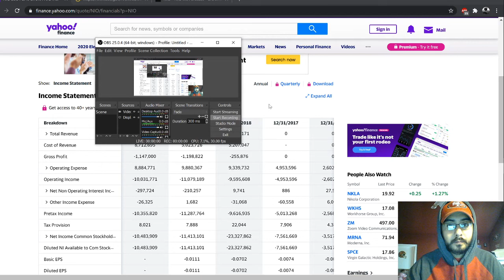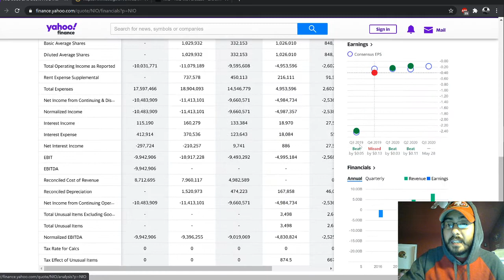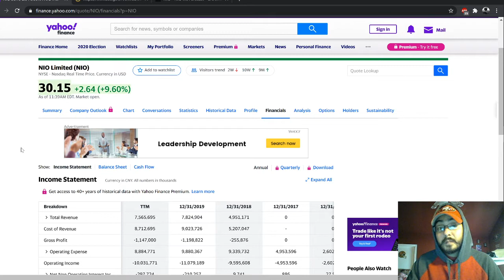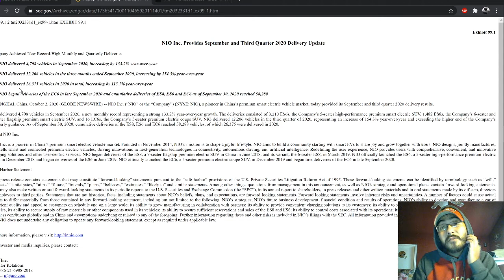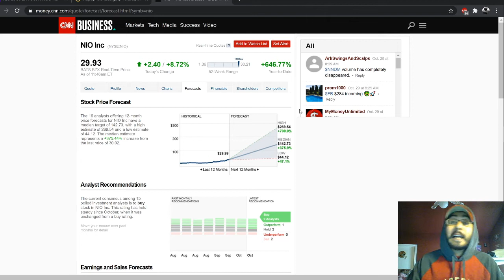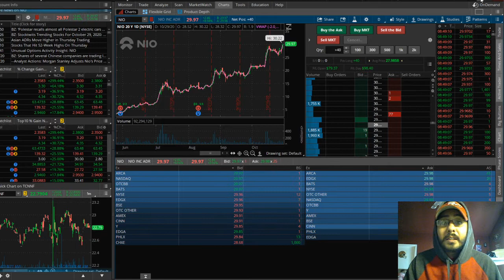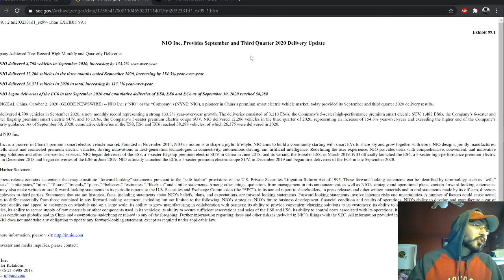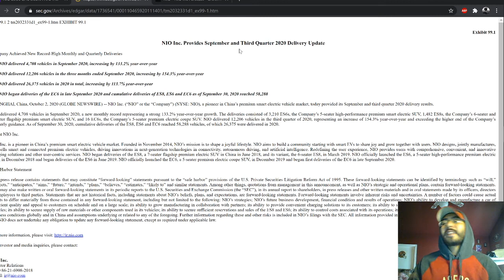A DAY TRADERS JOURNEY WITH JAMES E. INVESTING IN (NIO) FOR THE LONG TERM. AN HERES WHY!!!!!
STOCK TRADING DAY TRADING Hey Everybody! I just wanted to document my journey on youtube not only for myself but hopefully bring value to others in my position. If your a beginner trader, expert trader or been studying trading as long as i have (4 years now) I just want ya'll to know everyones journey is different there is no "one way" of doing this, there is no specific "time period" to learn this or anything else for that matter. Mindset is everything an once you master that you can master anything. Please feel free to reach out to me i love talking trading and mindset i plan on posting my whole journey each time I'm in the market either green or red an explain my thoughts an my mindset. LETS HELP EDUCATE AN UPLIFT EACH OTHER AN BE INTERGRATED WORLDWIDE. U KANT STOP MAFIA. U KANT STOP ME FROM SUCCESS! YOU CAN ONLY STOP YOURSELF. (not a financial advisor)